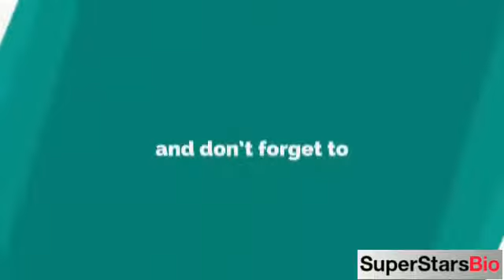Johnny Orlando Canadian Singer Biography & Lifestyle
Quick Facts

KNOWN FORJohnny Logs

NICKNAME:Johnny

FULL NAME:Johnny Orlando

PROFESSION:Singer

NATIONALITY:Canadian

AGE (AS OF 2019):16 years old

DATE OF BIRTH:January 24, 2003

BIRTHPLACE:Ontario, Canada

ZODIAC SIGN:Aquarius